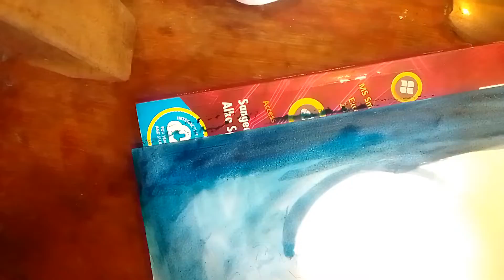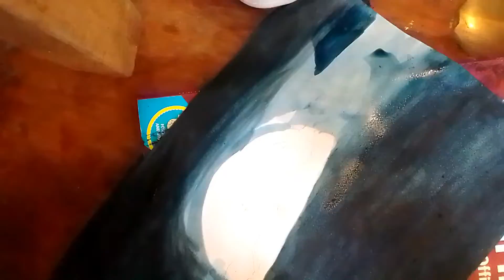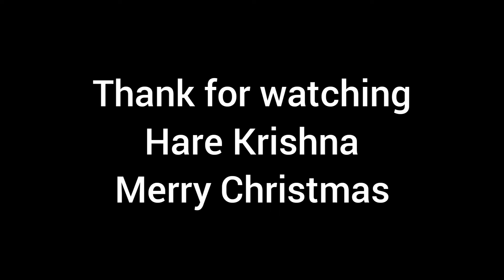Christmas special drawing / water colour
Hare Krishna if you liked the video then please like share comment subscribe  my channel and hit the bell icon to get this interesting vidios from my channel I wish you merry Christmas

Thank t